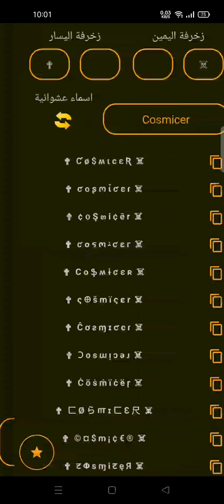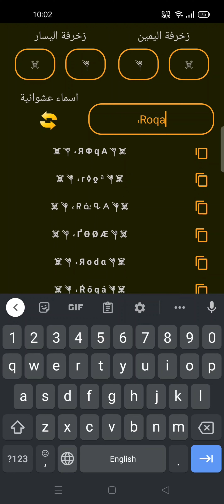زخرفة اسمك فى جميع الالعاب كالمحترفين